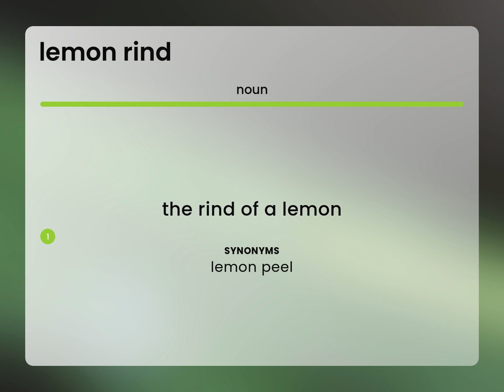Lemon rind | what is LEMON RIND meaning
What does LEMON RIND mean?

Susan Miller (2023, May 21.) What is Lemon rind?